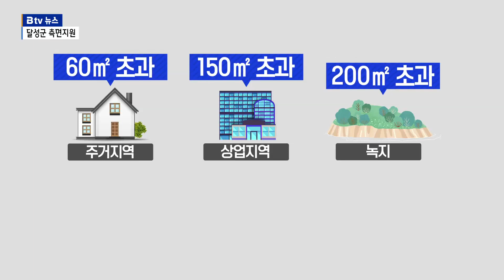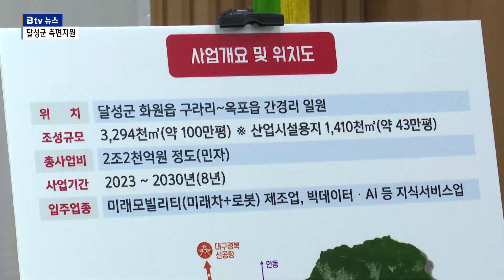대구제2국가산단 조성…달성군 측면지원 나선다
[기사 내용]

⏩ 정은주 앵커

"대구제2국가산단 지정에 따라
달성군은 산단 조성이
차질 없이 준비되도록
측면 지원에 나섰습니다.
예정부지 내
불법투기행위를 사전 차단해
조성 기간을 단축하고
원스톱지원 T/F을 구성해
인·허가와 보상 등의 절차를
앞당긴다는 계획입니다.
보도에 천혜열 기자입니다.

⏩ 리포트

"대구제2국가산단 예정지로 달성군 화원읍, 옥포읍 일대가 확정됨에 따라 대구시는 우선 땅값 상승과 부동산 투기를 막기 위해 이 일대를 개발행위허가 제한지역으로 묶었습니다.

(CG-1)
달성군은 여기에 더해 화원읍 구라리와 설화리, 성산리와 천내리, 옥포읍 강경리와 기세리를 토지거래 허가구역으로 지정했습니다.

(CG-2)
주거지역의 경우 60㎡ 초과, 상업지역은 150㎡ 초과, 녹지는 200㎡가 넘는 토지를 거래할 때에는 달성군수의 허가를 받아야 합니다.

이에 따라 앞으로 5년 동안 실제 거주하거나 실사용 목적으로만 토지거래를 할 수 있게 됐습니다.

INT) 이종화 / 대구시 경제부시장(지난 15일)
""산단 개발에 따른 투기 방지를 위해 사업대상지를 토지거래허가구역 그리고 개발행위허가 제한지역으로 지정합니다. 지속적인 모니터링을 통해서 인근 지역의 급격한 지가 상승 등 투기 움직임이 감지되면 확대 지정하도록 하겠습니다.""

달성군은 산단 조성을 위한 가칭 제2국가산단 원스톱 지원TF팀을 구성하기로 했습니다.

TF팀은 건축과 환경, 하천, 청소 등 산단 조성과 관련된인·허가에서부터 기업체 입주까지 국가산단 조성의 처음부터 끝까지 지원하는 역할을 맡게 됩니다.

달성군은 또 산단 주변으로 문화예술관광사업과 SOC사업도 추진할 예정입니다.

화원유원지 일대를 가족테마파크로 조성하고 대구교도소 후적지에는 국립근대미술관을 유치해 문화와 첨단사업이 어우러질 수 있도록 한다는 복안입니다.

화원옥포IC 입구에는 612대를 주차할 수 있는 달성화물자동차 공영차고지를 조성하는 등 SOC사업에도 속도를 붙일 계획입니다.

INT) 백두현 / 달성군 기획예산실장
""옛 화원운전면허시험장의 경우에도 저희가 문화도시로 선정됐기 때문에 국가산단의 문화거점 공간으로 특화되게 산단 노후시설 리모델링 쪽으로 접근해서 근로자들의 여가공간이나 재충전 할 수 있는 공간으로...""

대구제2국가산단은 달성군뿐만 아니라 대구의 미래 100년을 먹여 살리는 핵심 사업으로 평가받고 있습니다.

이에 걸맞게 대구시와 달성군은 이 일대를 전국 최고의 명품 산업단지로 조성하는데 힘을 모으기로 했습니다. "

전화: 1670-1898